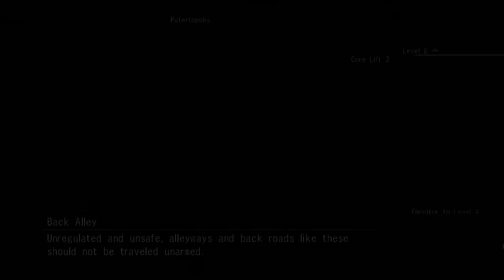Resonance of Fate │ Part 10: Game Play │ Backlogged Games